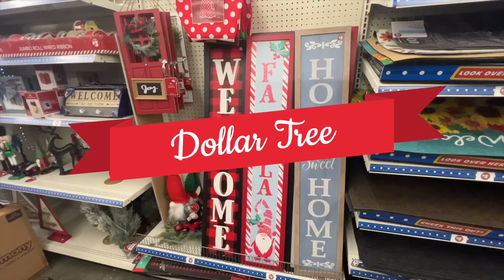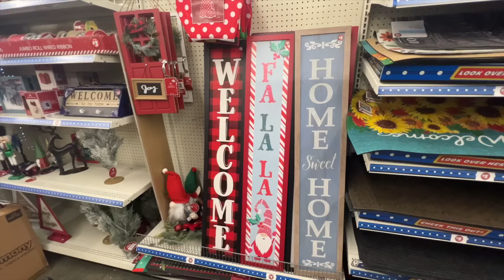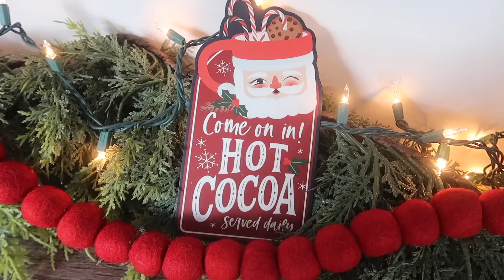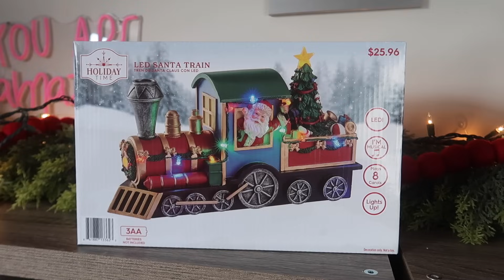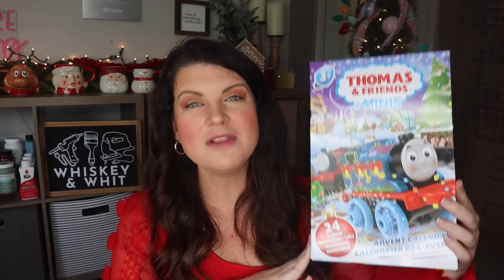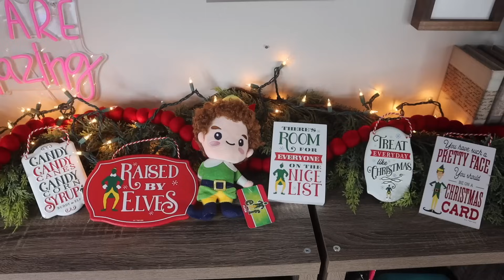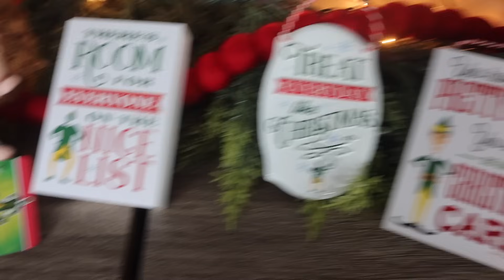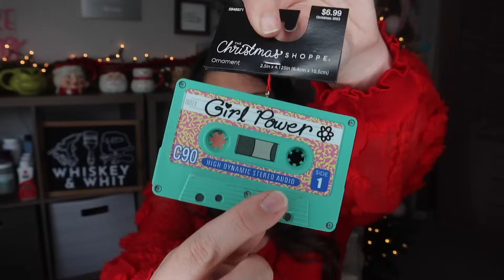Buy these *NOW* for Holiday DIYs & Decor before they SELL OUT! | HUGE Christmas Decor + Craft Haul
CHRISTMAS 2023 SHOP WITH ME & HAUL PLUS HOW TO DECORATE FOR CHRISTMAS
I’m Whitney from WhiskeyandWhit.com, a budget-friendly DIYer who will show you how to create a beautiful home with the new Christmas decor for 2023. I'm also sharing 2023 Christmas home decor trends and Christmas decorating ideas for 2023. Come along and shop with me for new fall decor 2023. I'll share Hobby Lobby Christmas Decor 2023, Amazon Christmas Decor 2023, Dollar Tree Christmas Decor 2023, Walmart Christmas 2023, At Home Christmas decor. I also love to share wood-building tutorials, Cricut tips and tricks, and Dollar Tree Hacks, so consider following along on all my platforms below.

Courtney's Channel: @CreativeontheCheap

0:00 - Opening
1:19 - Dollar Tree Christmas Finds
5:30 - pOpshelf Christmas Finds

9:15 - Walmart Christmas Finds
FYI - Some items aren’t online yet
7 ft. Prelit Pencil Tree

13:28 - AT HOME Christmas Finds

15:14 - Amazon Christmas Finds
Mug Storage
Clark Doll Doll Funko
Heart Hands Advent
Griswold Advent
A Christmas Story Advent
More Advent Calendars

17:49 - Hobby Lobby Christmas Finds
Plush Buddy the Elf

▶NOTE: My comment section is a space for open crafty discussion, but please refrain from using offensive or derogatory language toward others. Comments that promote hate speech, spam, or unrelated content (like politics) will be removed. We can craft together and respect each other - if not, you'll be removed from being able to comment.